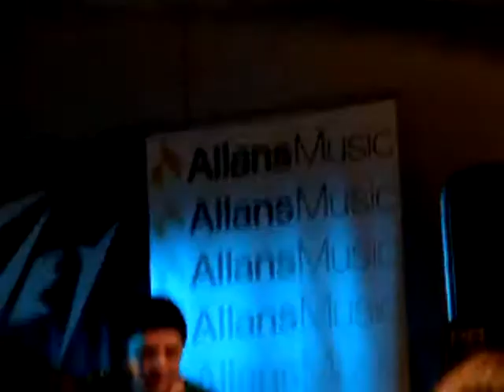Devin Townsend - Live Solo Acoustic - Solar Winds & Sister (Melbourne 2010).wmv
NOTE:  Devin's given the OK for these to go up via Twitter, but wants you all to know that he reckons they're "horrible" and his "voice was thrashed".

My opinion, it sounds a fuck-load better than I could do it!  I really dig the raw human-ness of this performance and the fact that as "thrashed" as he thought his voice was, there were a whole bunch of people that loved that night.  Thanks, Devin!

Devin Townsend
Solo Acoustic Show
Allans Music, Melbourne
15th March, 2010

Solar Winds (Ziltoid the Omniscient, 2007)
Sister (Ocean Machine, 1997)